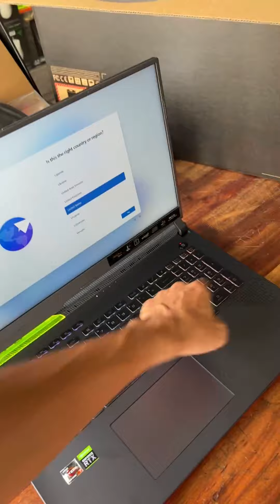Unboxing ASUS ROG G713RM 2022-CPU AMD RYZEN 7 - VGA RTX 3060 6G - 360Hz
ASUS ROG G713RM តំលៃ 1599$)សេរី 2022
-អេក្រង់ 17 អុីង 360Hz best gaming laptop,